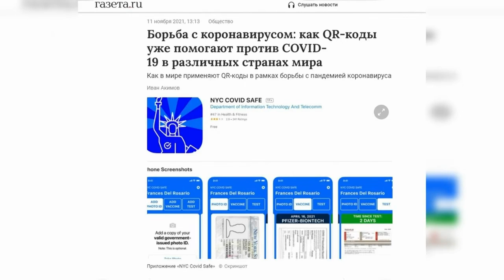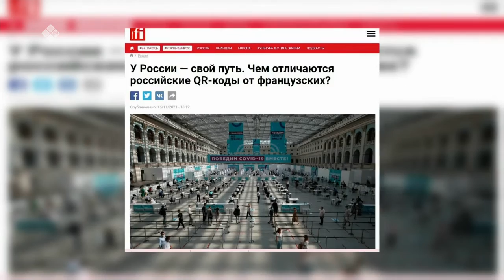«Сэмсэ тыл» биэриигэ: куйаар код туһунан (17.11.21)